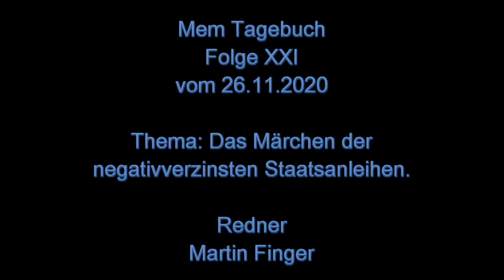Mem Tagebuch Folge XXI - Thema: Das Märchen der negativverzinsten Staatsanleihen.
Das Märchen der negativverzinsten Staatsanleihen wird immer wieder erzählt. In diesem Video spreche ich über meine Perspektive darauf und welche Probleme ich in dieser Erzählung sehe.